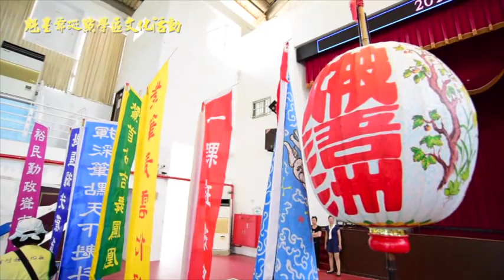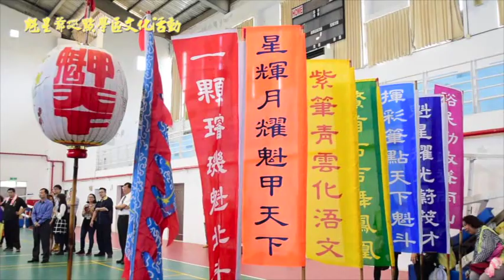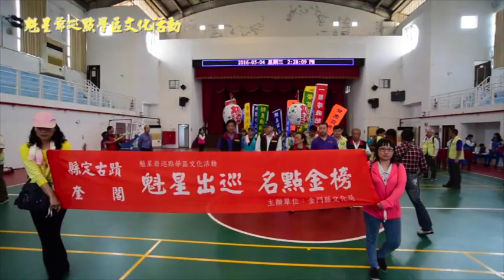105年魁星爺巡點學區文化活動